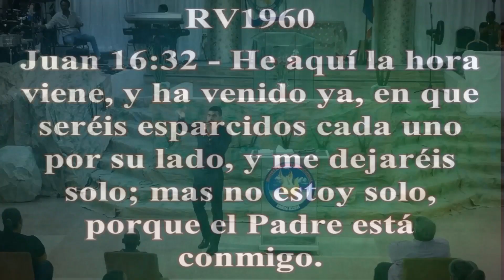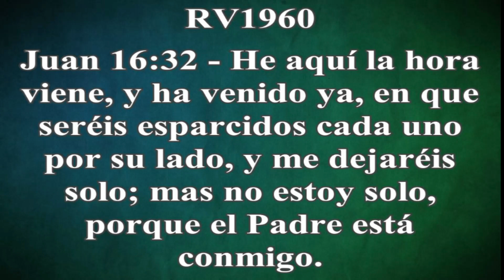Ministro Alejandro Sanjur - Dios mio! porque me has desamparado